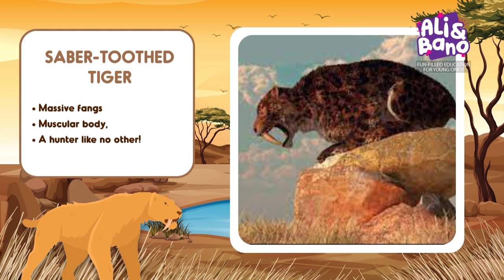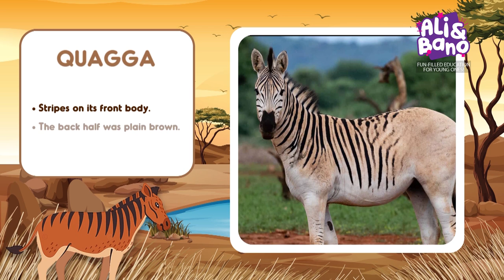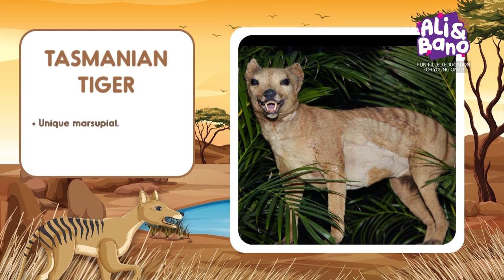Learn all about Extinct Animals. Preschool fun. Journey through History and Science. Jungle Animals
In this video, we take a journey through time to discover the fascinating world of extinct and endangered animals. Jungle Animals.Preschool fun and play. From the mighty dinosaurs to the mysterious dodo bird, we explore the incredible stories of 10 extinct animals that every kid should know. Join us as we learn about the incredible adaptations and behaviors of these amazing creatures, and discover the impact they had on the world around them.

Your query:
Learn all about Extinct Animals of the world

This video is about:
Dinosaurs and Animals for Kids
dinosaur toys
dinosaur toy
kids pretend play
dinosaurs for kids educational
dinosaurs for kids t rex
animals for kids to learn
zoo animals
animal adventure
Zoo animals for kids
Jungle animals for kids
Animals and Dinosaurs for kids
Learn jungle animals
Animal toys
Dinosaur toys
animal toy video for kids
sea animals
for kids
learn sea animal names for children
videos for kids
sea animal names
sea animals names
learn sea animals names for kids
for children
learn sea animals
learn sea animals names
learn animals for children
sea creatures for children
shark toys video
shark toys
sea animal facts for kids
Aquatic animals
dinosaurs
dinosaur
jurassic park
what was the deadliest dinosaur
most dangerous dinosaurs
jurassic world
spinosaurus
trex dinosaur
t-rex
tyrannosaurus rex
peekaboo kidz
dr binocs
triceratops
edmontosaurus
hadrosaurus
parasaurolophus
pterosaur
how dinosaurs died
chicxulub crater
brachiosaurus
brontosaur
pachycephalosaurus
stegosaurus
velociraptor
deadliest dinosaurs
the dr binocs show
dr binocs show
dinosaur era
types of dinosaurs
dinosaur for kids
t-rex dinosaur
megalodon
megalodon shark
megalodon extinct
when did megalodon get extinct
how did megalodon go extinct
how did megalodon sharks go extinct
why did megalodon sharks go extinct
megalodon videos
what does megalodon look like?
facts about shark videos
megalodon's size
what if megalodon sharks still exist
great whites
sharks
marine life
animals
big sharks
facts
science
factual videos
getsetflyscience
beamazed
be amazed
top 10
20 Deadly Animals You’ll Be Glad to Know Are Extinct
Deadly Animals You’ll Be Glad to Know Are Extinct
scariest animals of all time
most dangerous animals that ever lived
animals that were scarier than dinosaurs
dead animals scientists are close to reviving
cool dinosaur footage
extinct animals
top 10
animals
extinct
prehistoric animals
prehistoric
endangered species
species
education
animal extinction
endangered animals
extinct animals found alive
extinct creatures
ancient animals
discovered
rarest animals
endangered
extinct species
extinct or alive
still alive
exists
rare
nature
unique animals
rediscovered animals
underwater life
mariana trench
mariana trench creatures
mariana trench unknown creatures.

Through stunning visuals and engaging narration, we bring these extinct animals back to life and inspire a new generation of young explorers to learn about the wonders of the natural world. Don't miss this fun and educational guide to the top 10 extinct animals every kid should know!